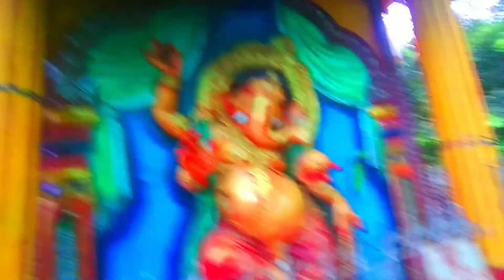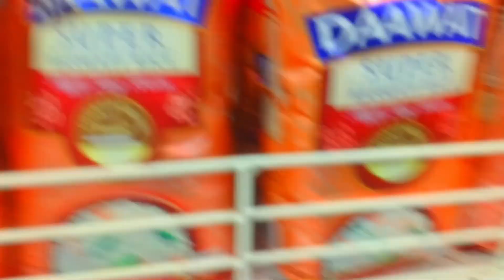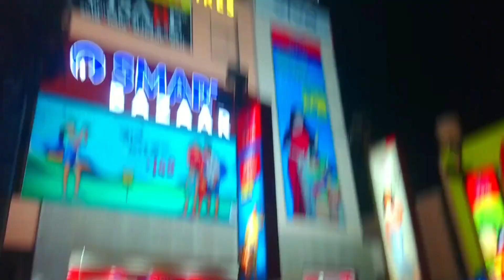ପୁରୀରେ ଆମେ କଣ କଣ ଦେଖିଲୁ ?|fitness temple vlog#odiavlog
ପୁରୀରେ ଆମେ କଣ କଣ ଦେଖିଲୁ ?|fitness temple vlog#odiavlog purijagannadh puribeach purijagannathtemple @ysdilip

new viral vlogs video
vlogs video
vlog
Jagannath vlogs video